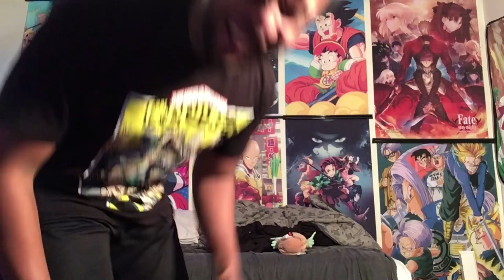BLACK GOKU's speech hit different! (Reaction) to Ssj9k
Dragonball, anime, skit, Fighting , Kyreese ,the young nerd, YoungNerd , SuperSaiyaniacs, Naruto , Conor

進撃の巨人 the final s